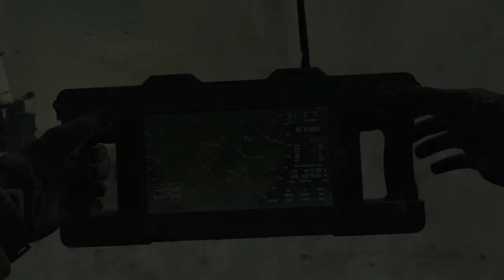All or Nothing | Call of Duty Ghosts| Part 14 | HD 60FPS